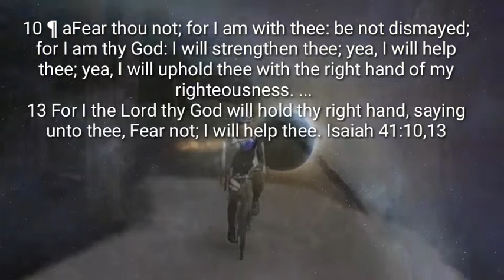Stunning Video Newbie Youtube